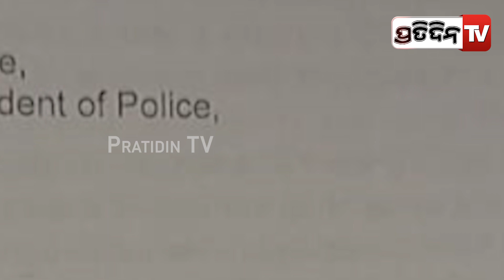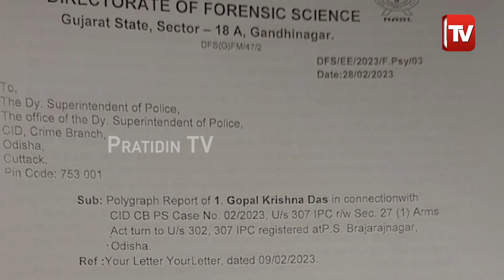ଗୋପାଳ ଙ୍କୁ ଧମକ ଦେଇଥିଲେ, ନବ ଦାସଙ୍କ ଲୋକ ମନୋଜ ବରିହା। Gopal Das Polygraph test report.